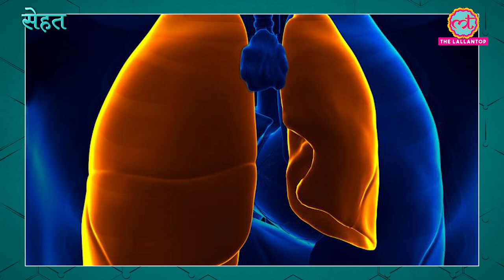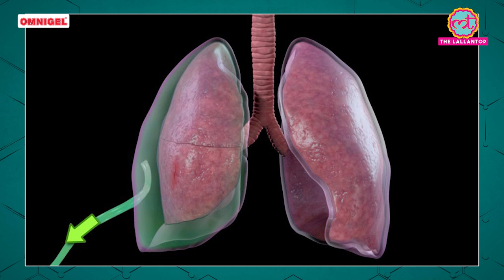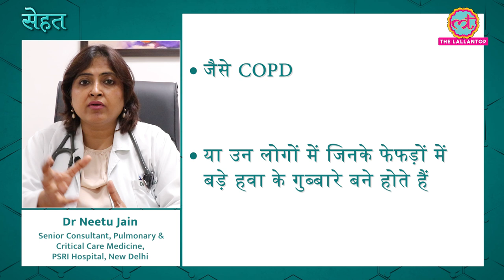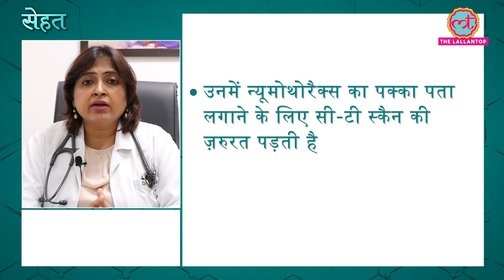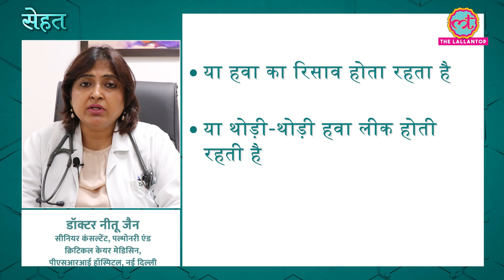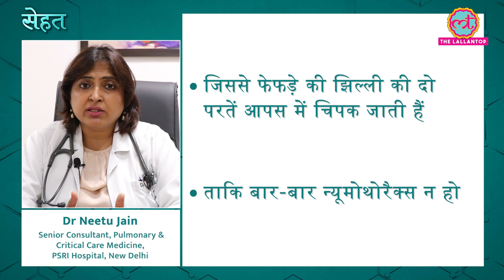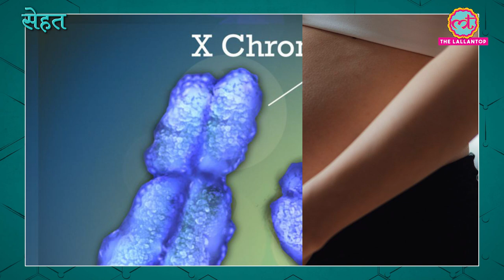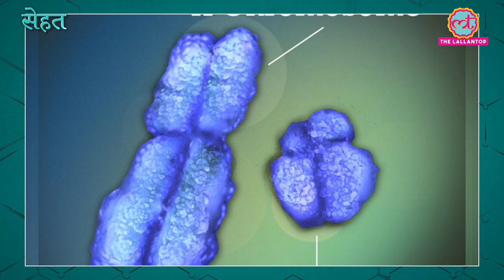Lungs में हवा भर जाना बहुत ख़तरनाक है, पर ऐसा क्यों होता है? | Pneumothorax| Sehat ep 472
Omnigel is scientifically formulated, Diclofenac Gel - to address musculoskeletal pain in day to day life like neck, shoulder & back pain.

 Welcome to The Lallantop's 472nd episode of Sehat. Your daily health show. In today's episode: 1. Find out what is Pneumothorax, a condition that is commonly known as collapsed lungs. Dr Neetu Jain, Senior Consultant, Pulmonary & Critical Care Medicine, PSRI Hospital, New Delhi explains. In the next segment, find out what influences a baby's gender in the womb. Last but not the least, find out if having coffee with lemon juice cause weight loss. Amrita Mishra, Dietician, Noida explains.